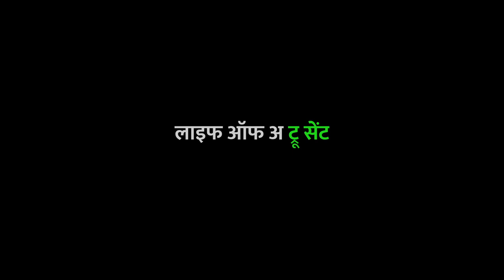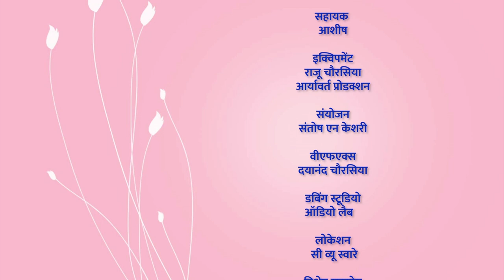Personal experiences of Dr Piyush Saxena with BAPS Swaminarayan Sanstha and their 400 Sadhus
To participate in the Liver Cleanse process for Sadhus, Dr Saxena himself visited 16 out of their 46 shikharbaddha temples in 2020-21 with Mahesh Rajgor whose son is a BAPS Sadhu in Los Angeles Temple. He stayed in 13 different such temples where I got an opportunity to very closely interact with 400 sadhus, many of whom had been high profile individuals in the past. He has shared his observations of a sadhu’s life.